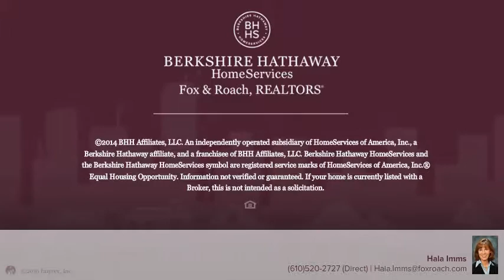922 W MONTGOMERY AVE J5 BRYN MAWR, PA 19010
Hala Imms - Rosemont
0 beds 1/0 baths